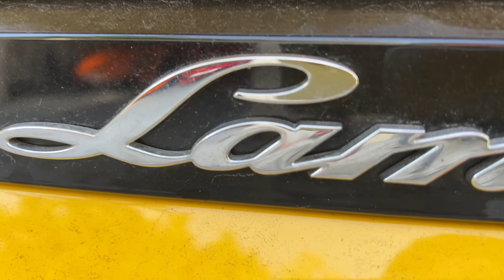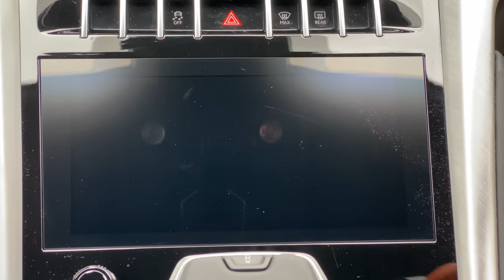World's Most Satisfying Detail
Watch as I show you exactly how I precisely clean this Lamborghini Urus as I will be revealing the satisfying step by step process of how I detail super luxury cars.
Watch how Tino Car Care goes through his day as he also gave this high-profile, luxury yellow Lamborghini Urus a bespoke interior and exterior detail car wash as we also used satisfying blue snow foam and gave this luxury car a good detail. The super clean results are amazing, follow along and use these steps on your own car for amazing detailing results when performing an exterior and interior wash. You will receive tips and education on mobile detailing. This was done in London, where we clean the world’s most exotic cars.
See more videos from us!